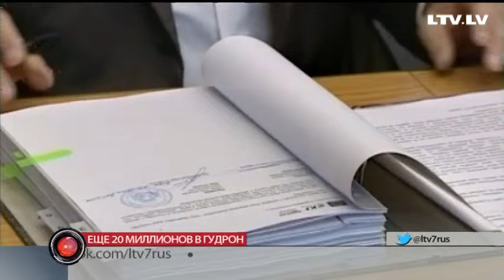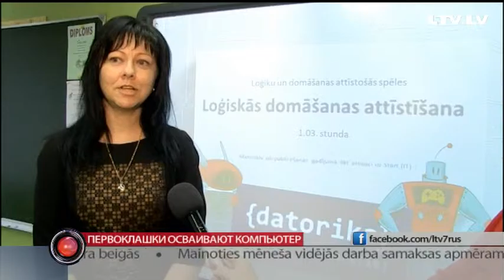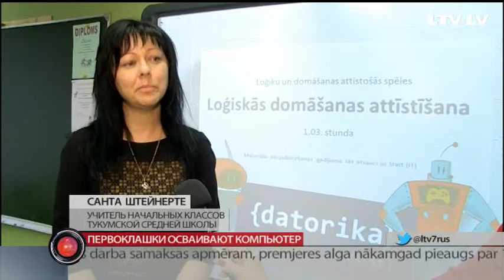Обзор региональных новостей